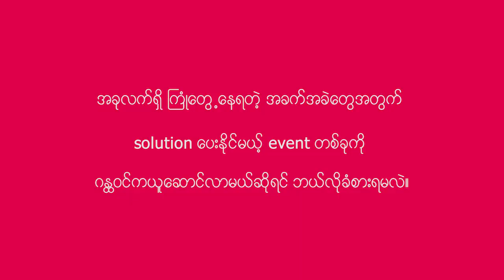ရန္ကုန္ႏိုင္ငံျခားဘာသာတကၠသိုလ္ (YUFL) မွာ ဘာေတြ ေဆြးေႏြးေနၾကတာလဲ။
ဂႏၳဝင္တယ္လီက ရန္ကုန္ႏိုင္ငံျခားဘာသာတကၠသိုလ္(YUFL) မွာ
ေက်ာင္းသူေက်ာင္းသားေလးေတြအတြက္ ဘယ္လိုအစီအစဥ္ေလး
လာလုပ္ေပးဖို႔ရွိတယ္ထင္လဲ။

ဒီဗီြဒီယိုေလးကို ၾကည့္လိုက္ရေအာင္ေနာ္။